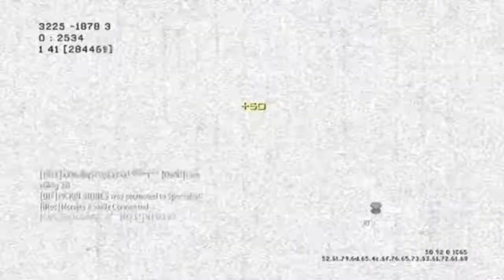COD The Art Of Sniping, A 59-2 K/D game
a like would be great

               evens blue - erase my scars
               evens blue - bulletproof